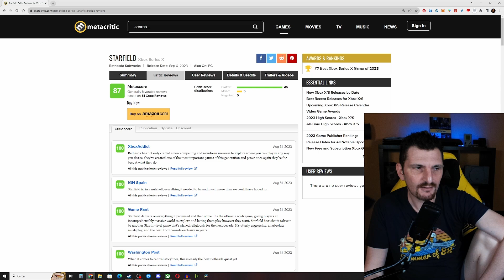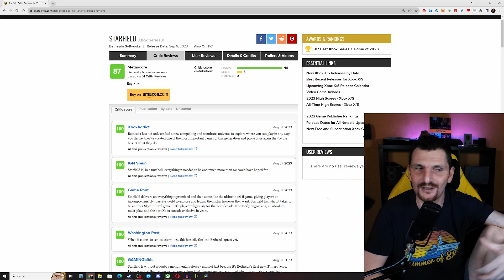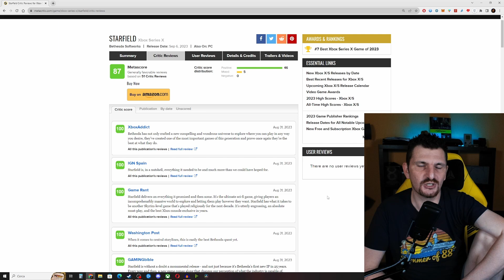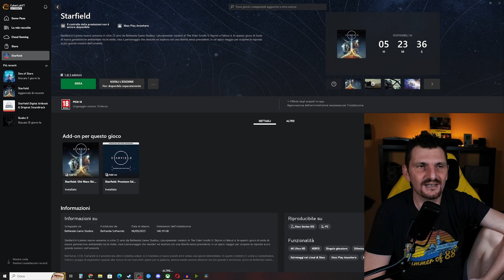STARFIELD e Le Sue Recensioni..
Domani vi dico la mia, oggi vediamo che dicono altri.